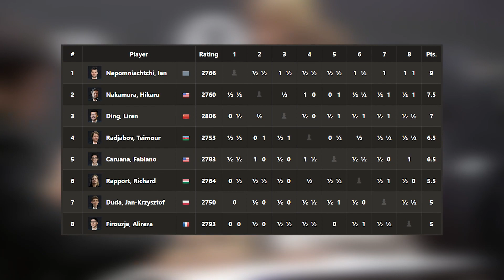Hikaru Tries To Play Like A Brilliant Computer - Candidates Round 13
GM Hikaru Nakamura tried to play like a brilliant computer against Jan-Krzystzof Duda in the FIDE Candidates and won a striking game!